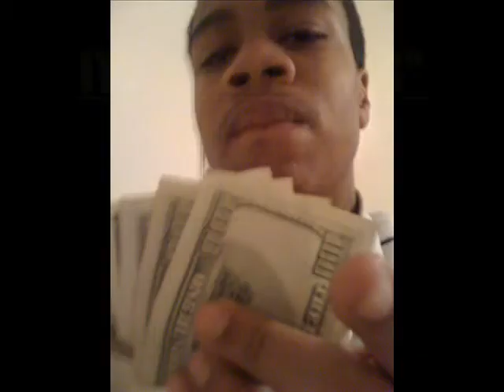Young Yellow Boi-Automatic Wit Da Money{Freestyle}Pezzy Productions{2 FLAMES ENTERTAINMENT}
Nasa's Young Yellow Boi hits up da studio wit "2 Flames" Ceo Pezzy to do "Automatic Wit Da Money"